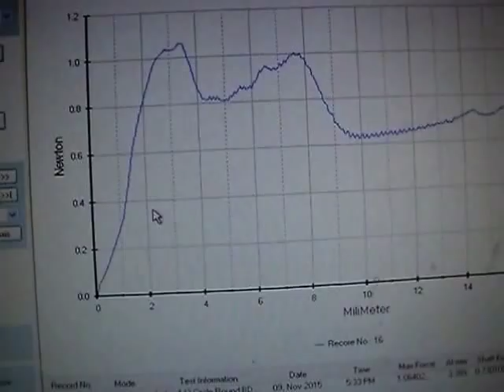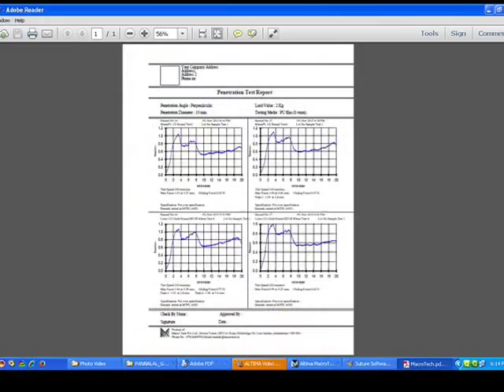Suture Needle Penetration Video 25 Nov 2015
Suture Needle penetration / sharpness testing machine